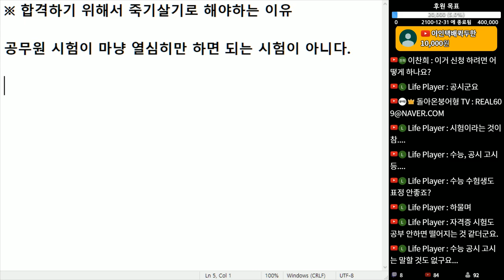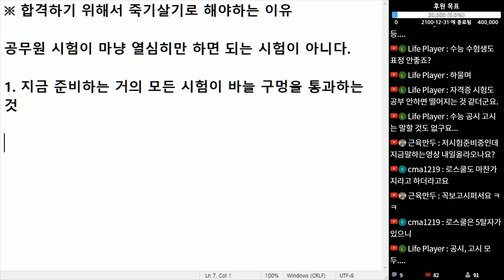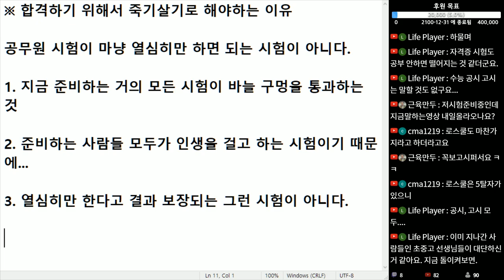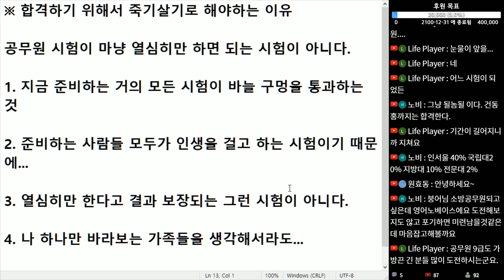(※동기부여) 합격하기 위해서 죽기살기로 해야하는 이유